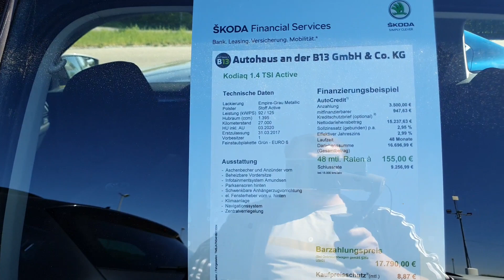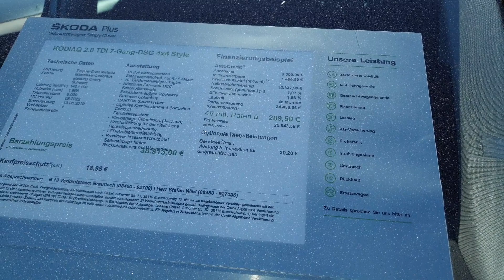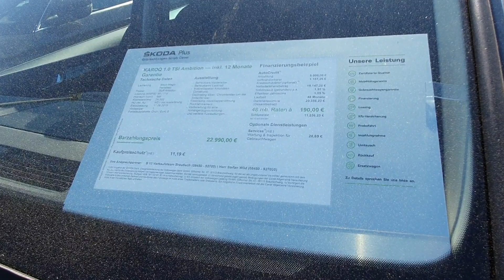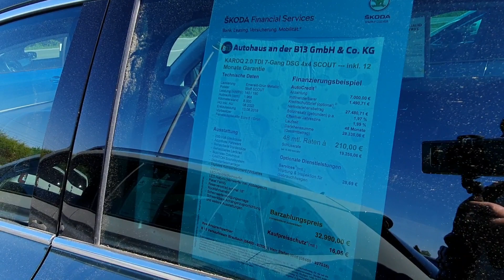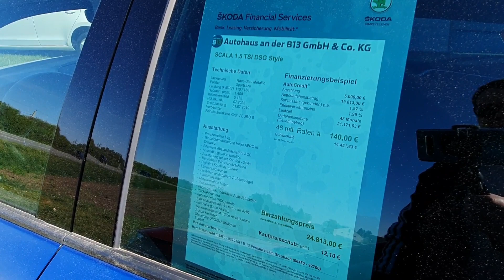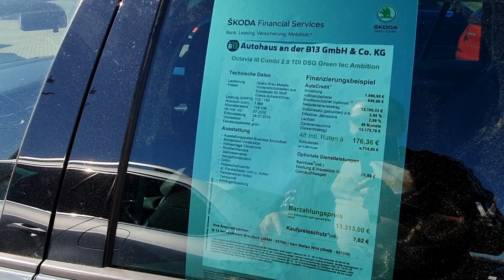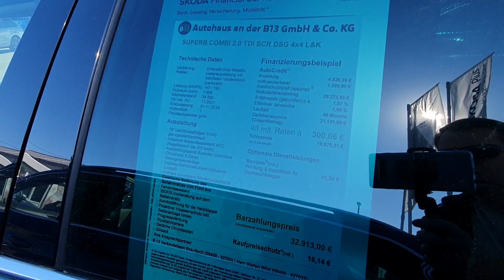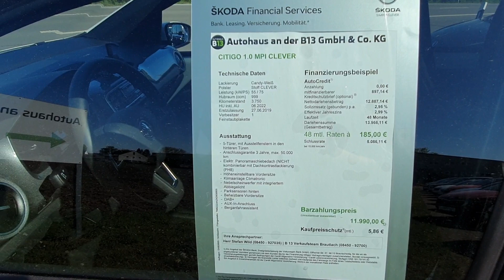ШКОДА цены в ГЕРМАНИИ.Апрель 2020.Жизнь в Германии.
Приветствую всех.

Сегодня видео по просбе подписчицы обзор цен на автомобили Шкода. Цены на Шкоду в Германии. Жизнь в Германии.